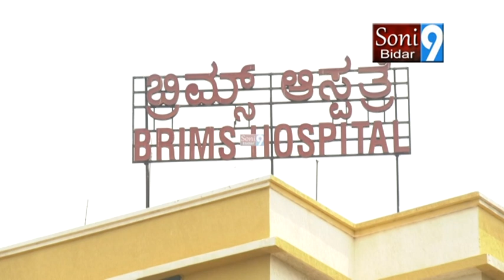SONY9NEWSBIDAR 10 04 2021